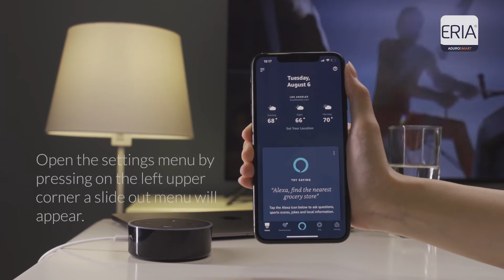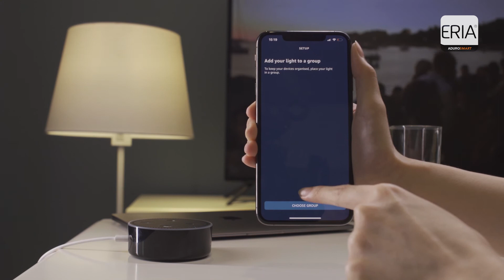Tura ADUROSMART - How to Pair your ERIA bulbs and ERIA hub with Alexa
ADUROSMART - How to Pair your ERIA bulbs and ERIA hub with Alexa

AduroSmart develops and manufactures smart zigbee solutions with a more attractive, more efficient and more sustainable result.